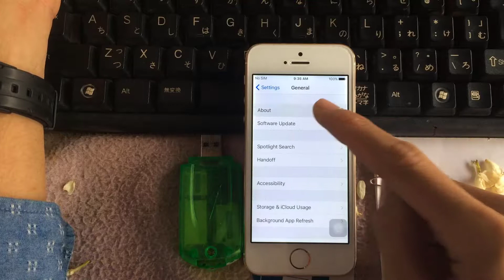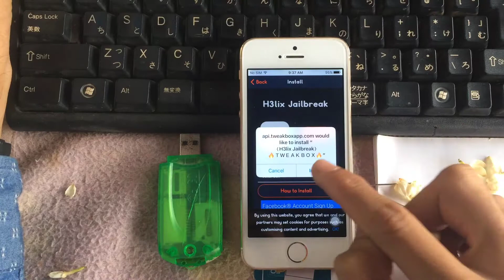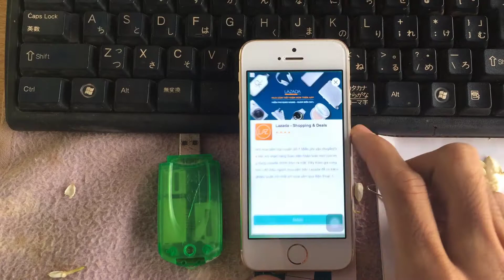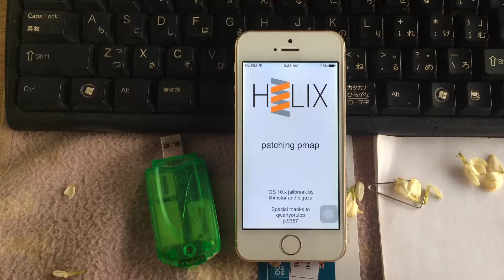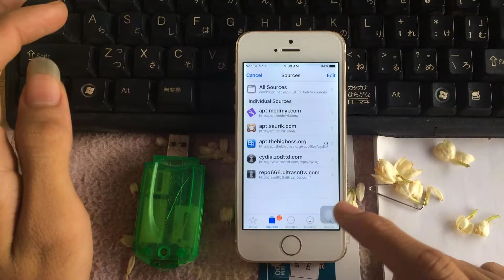របៀប​ Jailbreak iPhone/iPad Version 10.3.3 មិនចាំបាច​ប្រើ​ PC